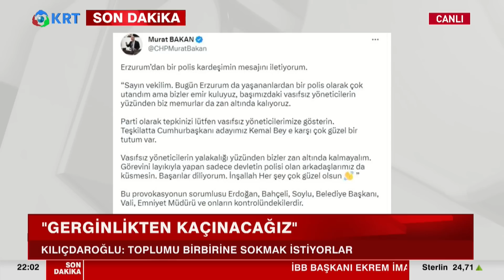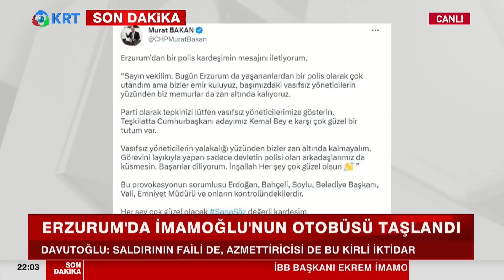Erzurum Polisinden Mesaj! "Her Şey Çok Güzel Olacak" | Ekrem İmamoğlu Erzurum | Erzurum Mitingi |KRT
Millet İttifakı Cumhurbaşkanı Yardımcısı Adayı Ekrem İmamoğlu Millet Buluşması Erzurum Mitinginde provokasyon ile karşılaştı! Ekrem İmamoğlu Erzurum Mitingi sırasından saldırıya uğradı!

1_ Beyaz Tv'de Skandal: Canlı Yayında Cin Çıkarma Seansı Yaptılar! | KRT Haber

2_AKP'ye Yakın Anket Firmasından Tokat Gibi Sonuç! ORC Araştırma Anket Sonuçlarını Açıkladı! | Haber

3_Sedat Peker'in Son İddiaları 'Fotoğraflarla' Doğrulandı! Seçil Özer KRT Ana Haber

4_Erdoğan'ı Bile Dinlemediler Süleyman Soylu'yu Yuhladılar! | Oğuz Demir Sana Faydası Ne KRT TV

5_Soylu'nun İşaret Ettiği Emniyet Genel Müdür Yardımcısı Meydan Okudu! | Gün İzi

6_Erdoğan ve İmamoğlu İftar Sofrasındaydı! İkisi Arasındaki Fark! | KRT Haber

7_Erdoğan Hasta, Binali Yıldırım’ın Helikopteri Acil İniş Yaptı! AKP'de Ne Oluyor KRT Haber

8_Sedat Peker AKP'nin 2. Adamını İfşa Etti! 'Sana Saygı Duyuyorum!' Dedi! KRT Haber

9_Sedat Peker'den Dikkat Çeken "Ümitcan Uygun" İddiası | Hafta Sonu Haber

10_Erdoğan 'Gücünüz Yetiyorsa Gelin Yıkın' Demişti! Danıştay Savcısı 'Kaçak' Dedi! | KRT Haber